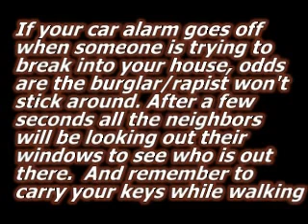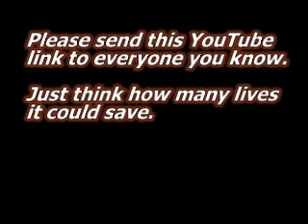Take Your Car Keys To Bed With You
Please pass this information along to all. Thank you!